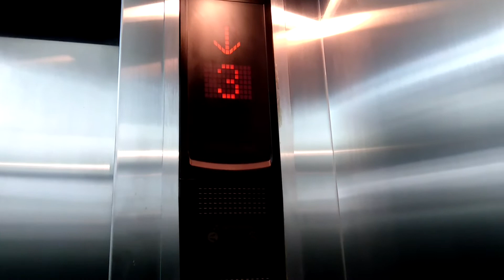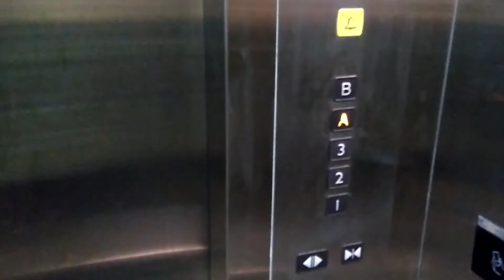Mitsubishi Traction Lift/Elevator somewhere in Padang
A standard 2nd generation Mitsubishi

Brand: Mitsubishi
Installed by: PT Mitsubishi Jaya Elevator and Escalator
Model: Elenessa
Capacity: 750 kg / 1653.75 lbs / 11 persons (68.18 kg/person or 150.34 lbs/person)
Served floors: 1, 2, 3, A, B (5 floors)
History: Original

Camera: ASUS ZenFone Max M2
Date of Recording: December 23rd, 2019